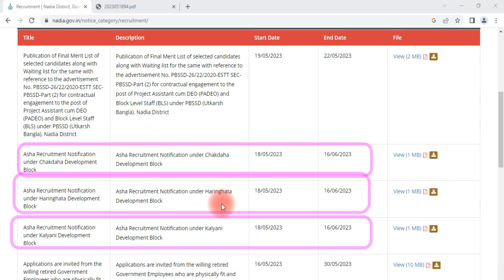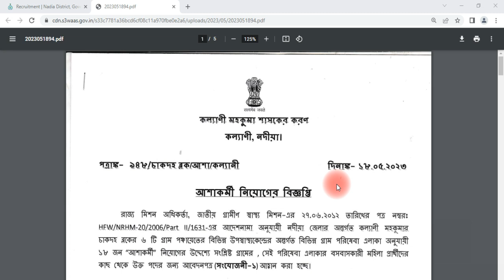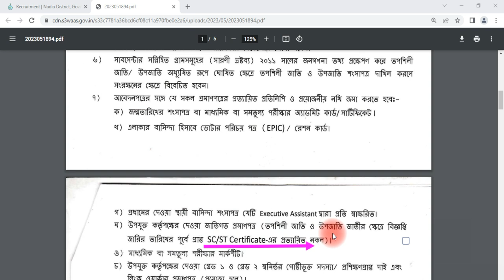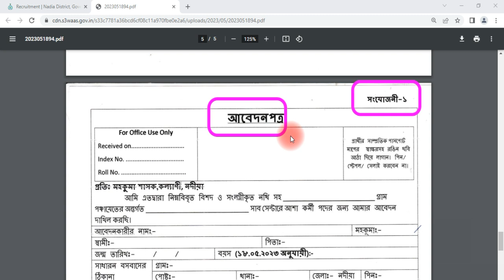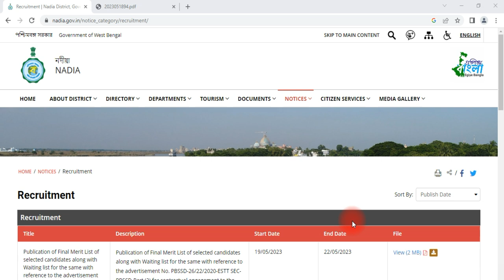মাধ্যমিক পাশে কর্মী নিয়োগ, wb asha karmi niyog 2023, wb health recruitment 2023, wb govt job vacancy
This video is about the notification of Sub Divisional Office for recruitment of Asha Karmi at different Block in the district of  Nadia, West Bengal
Topic Covered:
nadia job notification
Link:    nadia.gov.in/notice_category/recruitment/
Tag For Reference:
মাধ্যমিক পাশে কর্মী নিয়োগ, nadia asha karmi recruitment 2023, nadia job vacancy 2023, wb job recruitment 2023, wb job vacancy 2023, wb health recruitment 2023, wb health group d recruitment, nadia icds recruitment 2023, wb icds recruitment 2023, wb anganwari worker recruitment, wb job form fill up, wb job, wb job news today, wb job news, wb jobs 2023,wb job vacancy 2023 today, wb job recruitment, nadia district court recruitment, wb staff nurse vacancy 2023, wbpsc clerkship, wb lab technician vacancy 2023, digital explan,